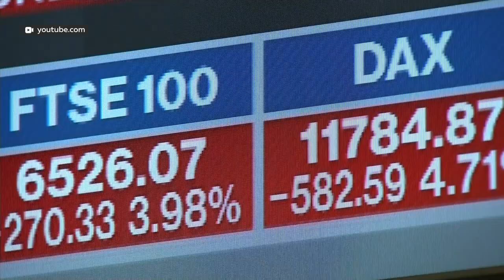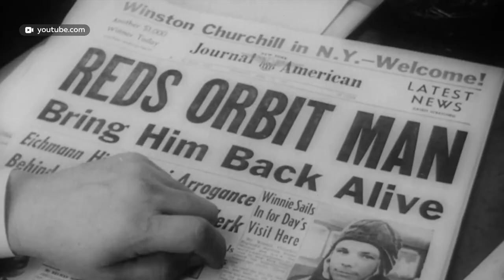Предсказания на 2021: мнения астрологов и нумерологов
До наступления Нового года осталось меньше 100 часов. А пока многие подводят итоги уходящего 2020-го, надеясь на позитивные перемены в будущем. Каким будет 2021-ый по мнению астрологов и нумерологов? - расскажет Илья Кочетков.